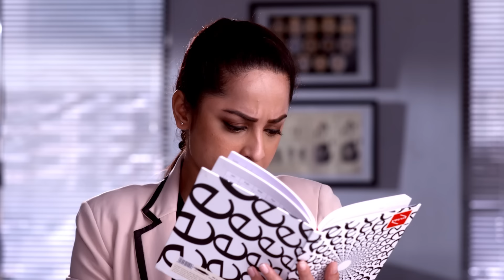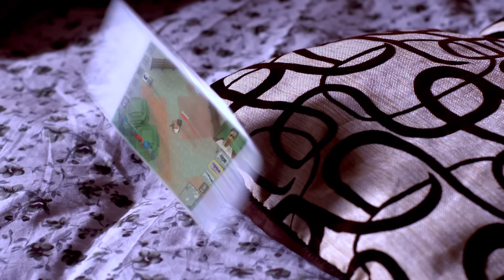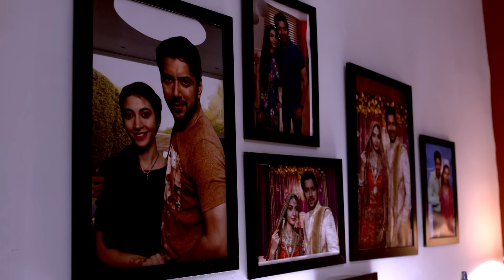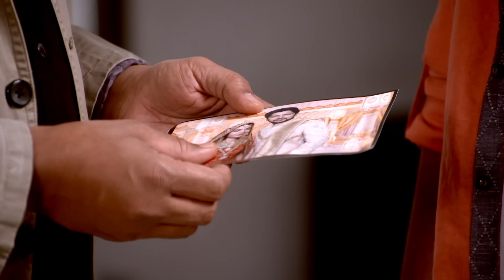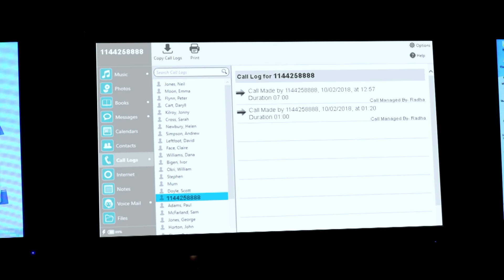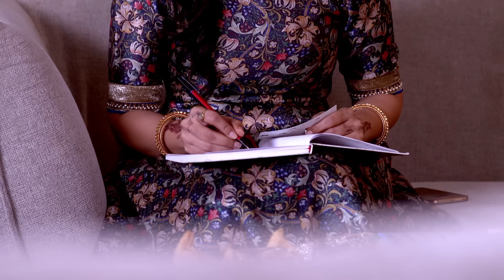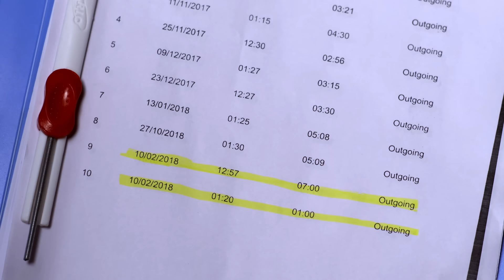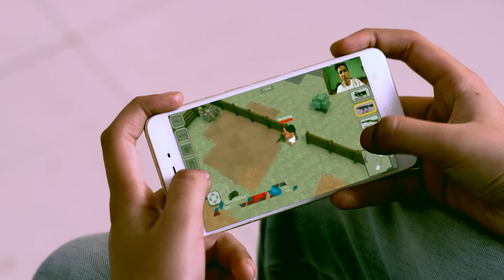Call पर कौन माँग रहा है CID से मदत? | TV Serial Latest Episode